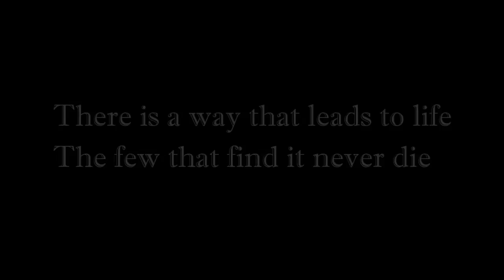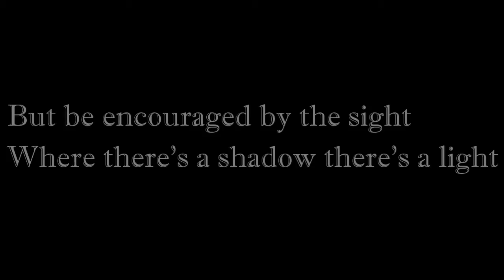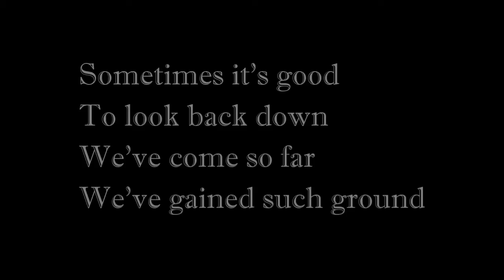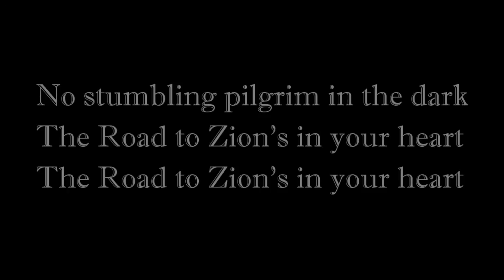Road to Zion - Juneau Church of the Nazarene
Road to Zion - Original by Petra
Juneau Church of the Nazarene
September 2012

Cory Cummins - Tenor, Solo 1 & Solo 3
Mike Walsh - Lead, Solo 2 & Solo 4
Delton Cummins - Bass
Clay Cummins - Lead
Ken Briden - 12-String Acoustic Guitar

Henry Cummins & Freddy Cummins - Soundboard